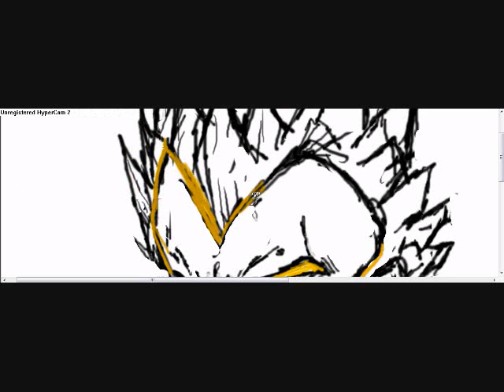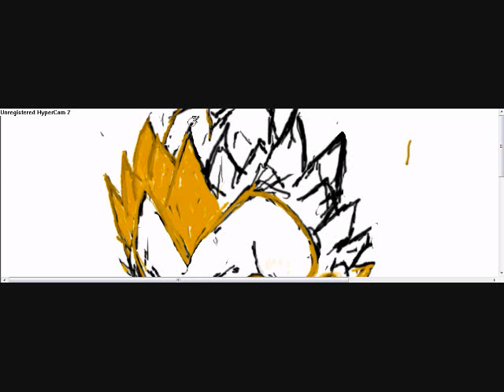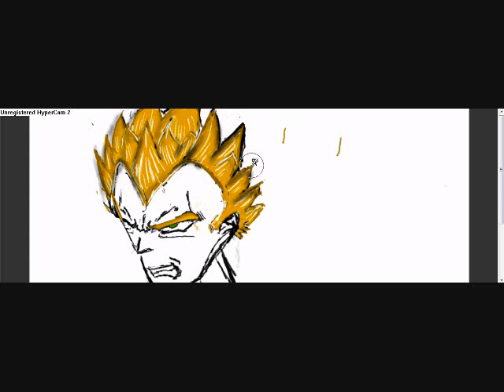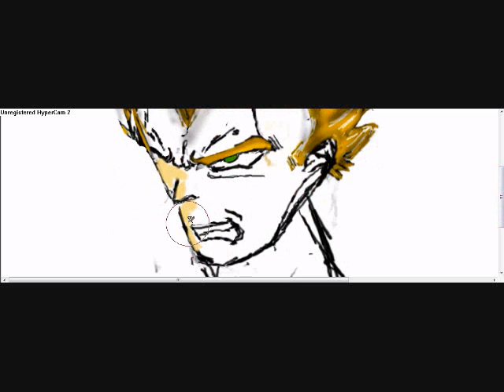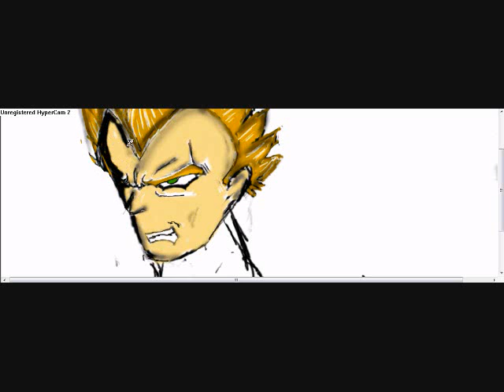VEGETA "SUPER SAIYAN" speed painting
my first vegeta speed painting. its hard drawing diffrently. PLZ WATCH !!!